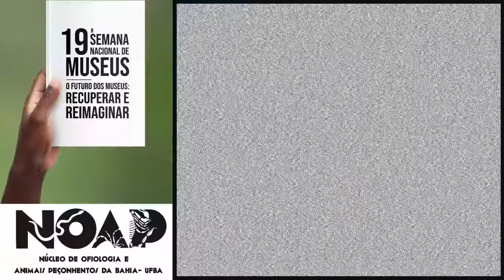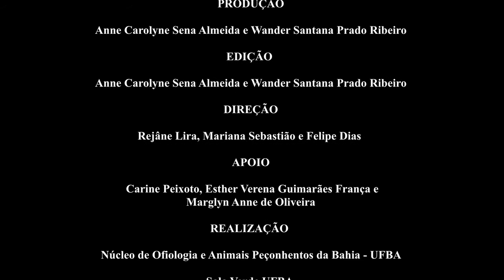Participante 1 do BBB NOAP: Sally, a Jiboia-arco-íris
🧐 BBBNOAP Conheça a 1ª participante: Sally, a jiboia-arco-íris 👇

🐍 A Sally é bem novinha, uma serpente criança e não-peçonhenta. Ela pertence à família das Boidea e seu nome científico é Epicrates cenchria, uma cobra nativa.

Ela já se preparou para falar com você. Assista no vídeo! 🎞

❓  Se quiser saber algo mais é só perguntar nos COMENTÁRIOS. Não esquece de clicar em GOSTEI pra história da Sally chegar a mais pessoas!

Se a Sally não souber responder alguma coisa, temos a coordenadora, a veterinária e os estagiários do NOAP que estão atentos às perguntas. 👂

🤝Agradecimentos ao GEPA (Grupo Especial de Proteção Ambiental e Guarda Civil Municipal de Salvador) pelo excelente trabalho de resgate de animais silvestres em Salvador 🐍🦜🐊 e a Anne Almeida por dublar a fofa da Sally!

PRODUÇÃO: Atividade Interdisciplinar: Educação Museal - Práticas e Experiências, da Universidade Federal da Bahia, durante o Semestre 2021.1.
AUTORES: Wander Santana e Anne Almeida

📲 Clica no link para ter acesso às outras Redes Socais onde está acontecendo nossa Exposição

O vídeo se inicia com uma serpente filhote, nas cores vermelho e preto, sobre uma superfície de cor cinza. Ela está enrolada em formato circular. Logo em seguida aparece uma caixa fechada que é aberta por uma mão usando luvas brancas e aparece uma imagem do GEPA no canto superior direito. A serpente volta a aparecer, mas agora dentro de uma caixa de papelão, um gancho cinza a retira de lá e a serpente volta a aparecer sobre a superfície cinza mexendo a cabeça.